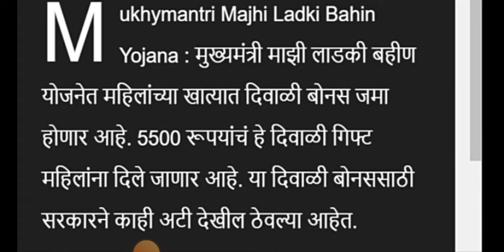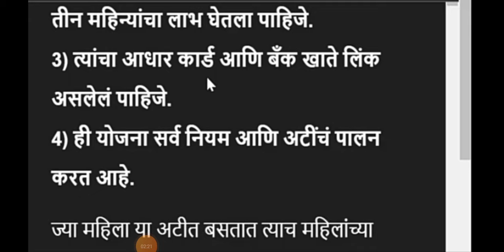लाडकी बहीण योजना | 19 ऑक्टोबर | Ladki Bahini Yojana New Update